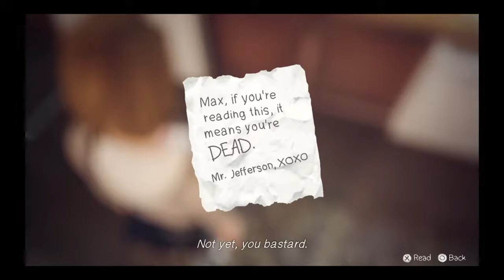Life is strange part 10